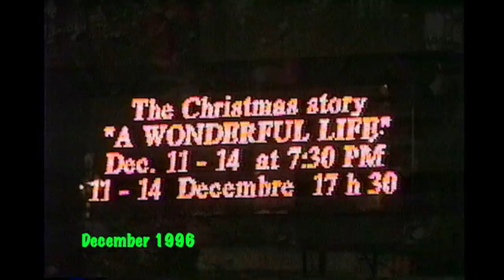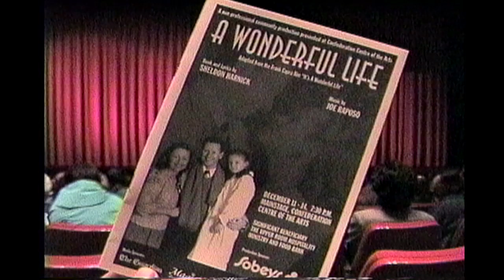It's a Wonderful Life 1996